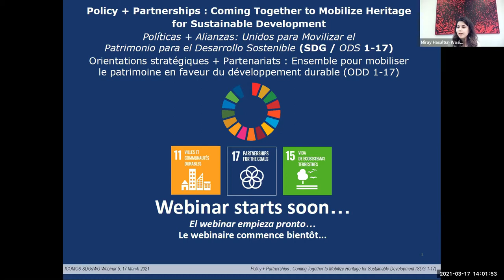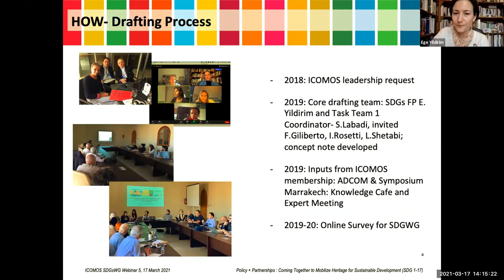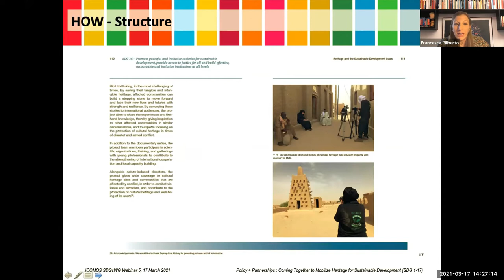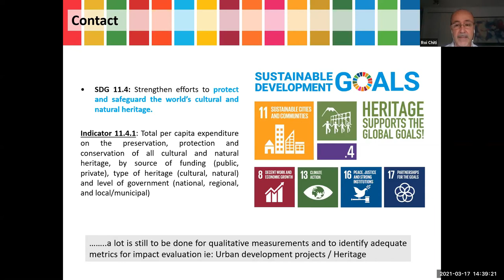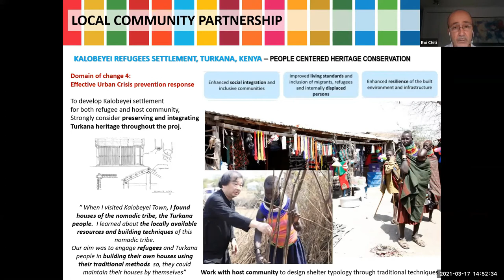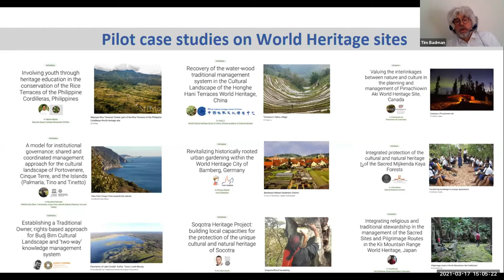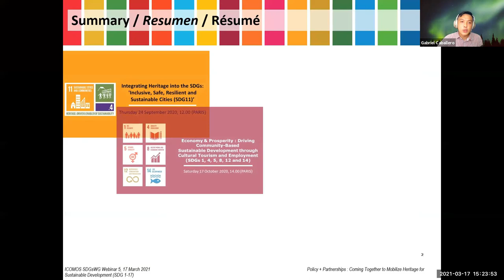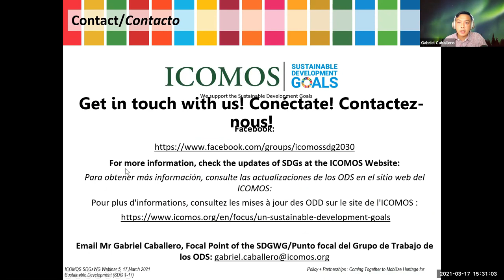ICOMOS SDG WG: Policy + Partnerships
Coming together to mobilize heritage for sustainable development (SDG 1-17)
17 March 2021